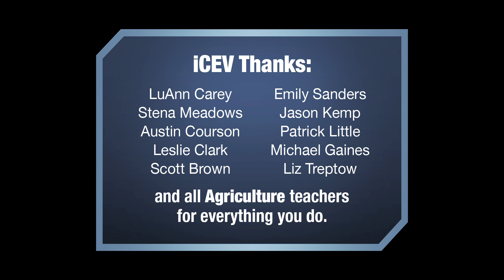Why I Teach Ag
We asked iCEV Agricultural Science teachers why they love teaching ag. These were their responses.